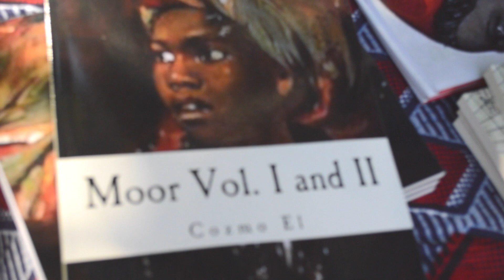Nature Makonnen Rise Up (Official Video 2018)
Word Sound Powers
Roots Music Reggae Culture

Lyrics:
(Intro)
Glorify His Majesty!
Give thanks. (x4)
Black Man!
(Chorus)
Rise up ghetto youth come mek we stand fe a cause.
Not B cause de Kushite a de head fe de world den.
Rise up elders come tell it to the youngers.
Emperor Selassie a de head fe de world den.
Rise up elders come tell it to the young girls.
Let Jah message reach de four corners of de world den.

(Verse 1)
Dem neva no say black people would a make it.
You see de riches tell de youths run go take it.
Everything fe Babylon Rasta man go burn it.
 the whole wide world well a black people make it.
Rasta say love.
Don't you refuse it .
Powas Man a push bigga  dan gigantic.
Past fantastic well must be mystic U
Caan kill black people no more innaya your district.

(Chorus )
Rise up elders come tell it to de young girls.
Mek Jah message reach de four corners of de world den.

(Verse 2)
Babylon.
The west side of de cost grow de crop dem.
Who fat the politician pockets get resources den.
Congress creating dust bowls.
And half of de veggies yet haven't been grown.
They want mi black people suffa (suffa)
Well den, Blaak Lung go tell dem get your shit dem together.
Judgement is coming it nah got no color
And how it is is  how it is yaah mi Brotha.

(Verse 3)
Mi mek a trod to the highest region to cleanse my soul of all my wrongs.
Mi get some wata from de natural springs.
And cleanse myself oh yes from within.
Breathin the Angels of the air.
I felt so good me no say JaJa was there.
Gon burn up all the eagle and de old dirty bear.
Emperor Selassie  runs de atmosphere.
So de ghetto youths well mi go tell dem say mi care.
When dem Sight de Bobo Man tell dem don't fear.
When dem sight  de Bingi Man tell dem don't fear .
When dem sight de baldhead  mi say  tell dem don't fear.
We all one back mi say we hafe  stand.
Well alright  den mi go so.

(Chorus)
Emperor Selassi a de head fe de world den.
                                         (End)